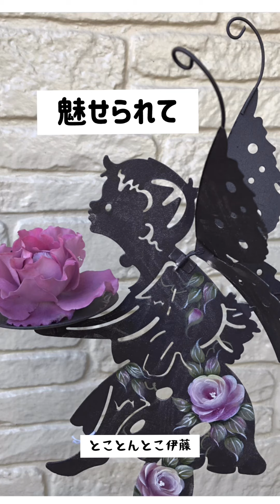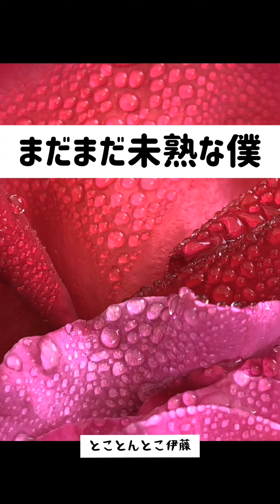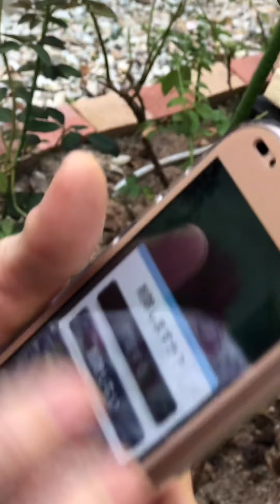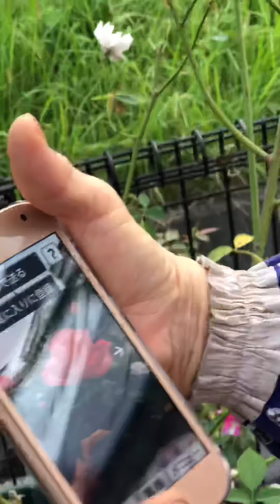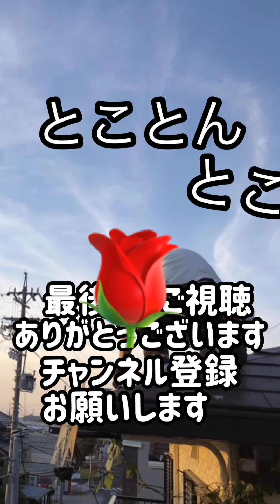母スマホデビュー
薔薇の庭で母のスマホ撮影の練習
(関連動画)